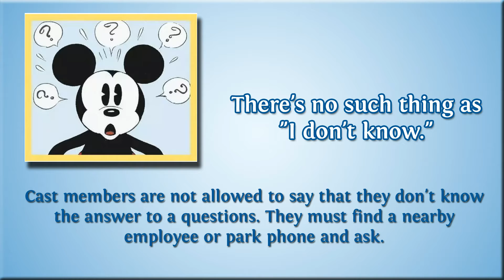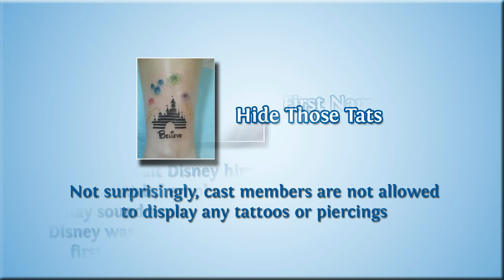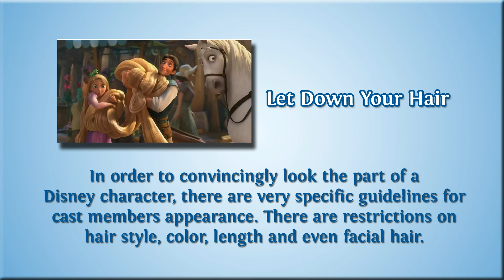14 Secret Rules All Disney Employees Have To Follow - Interesting Facts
It's Strange, funny and very strict but you have to follow. no other option.

14 Secret Rules All Disney Employees Have To Follow